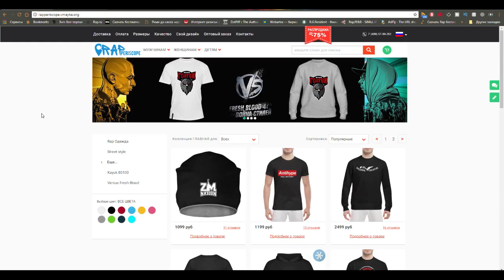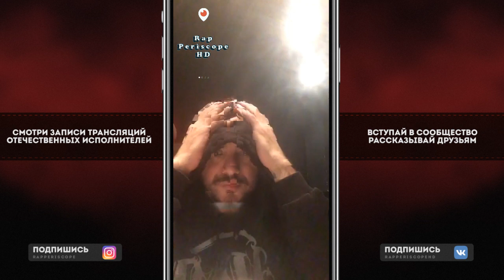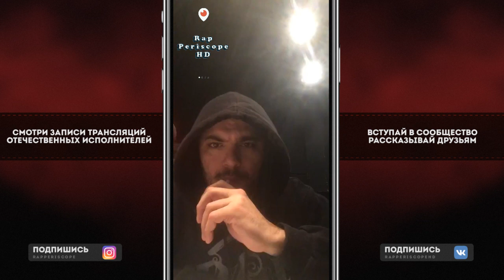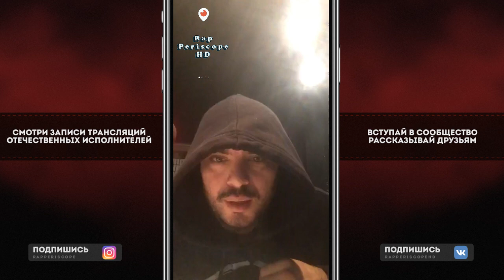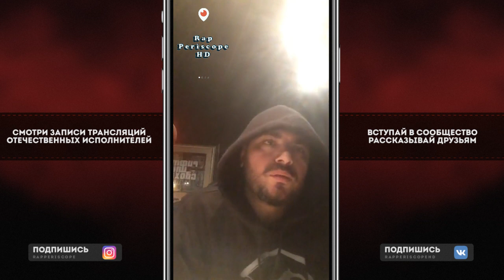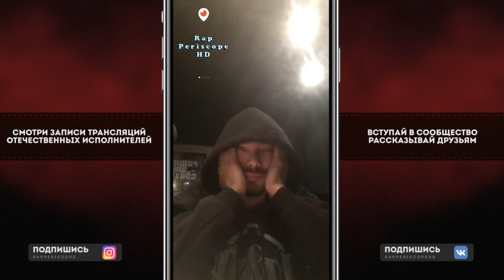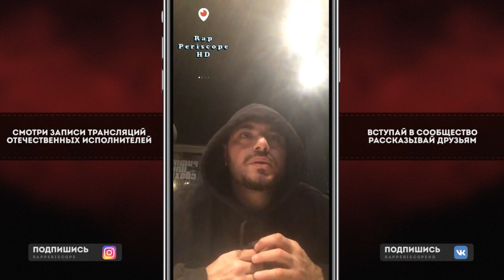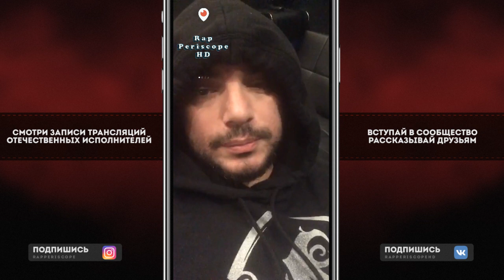Птаха о Beef, Obe 1 Kanobe, Гнойный VS Рома Жиган, Lexs vs Маваши, Vnuk Diss, Фильм о Kizaru